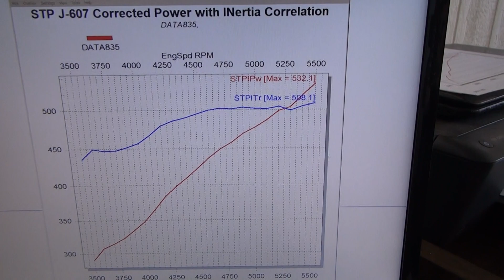20200612131314 SBC 383 Sniper Fuel Injection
383 Small Block Chevy Sniper Fuel Injection Hydraulic Roller Cam pump gas.